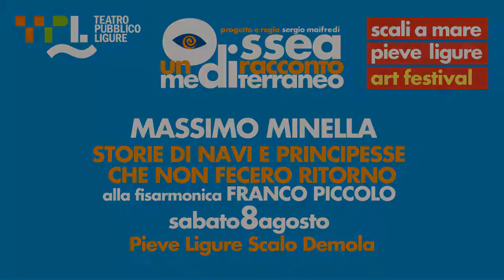Odissea un racconto mediterraneo - Massimo Minella al Festival degli Scali a Mare di Pieve Ligure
Storie di navi e principesse che non fecero ritorno - alla fisarmonica Franco Piccolo

08/08/2015 Scalo Demola, Pieve Ligure (GE)

TPL TEATRO PUBBLICO LIGURE
un progetto di Sergio Maifredi

TPL TEATRO PUBBLICO LIGURE è stato fondata nel 2007 da Sergio Maifredi e Corrado d'Elia con lo scopo di valorizzare la Liguria attraverso la Cultura e lo Spettacolo.